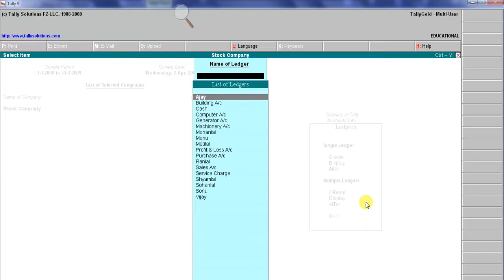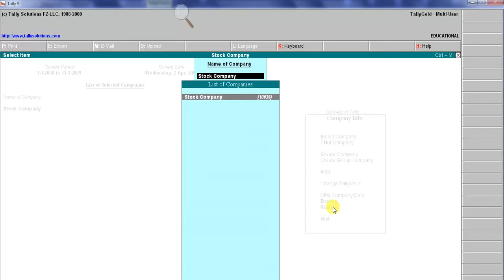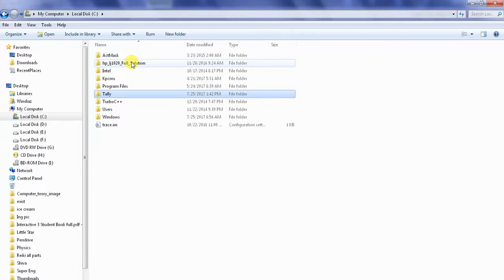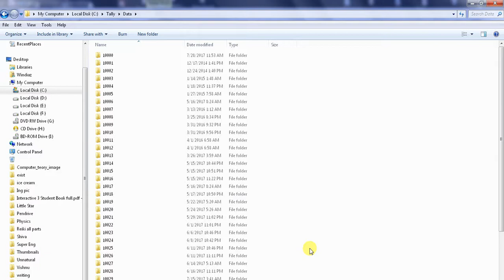Start with Tally. Rajiv Mishra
How to delete company in Tally